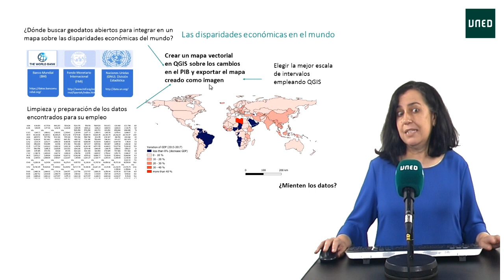2.0. Presentación del módulo 2. ¿Cómo manipular los datos empleando un SIG?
2.0. Presentación del módulo 2. ¿Cómo manipular los datos empleando un SIG?

Serie: Herramientas TIG para Profesores Universitarios - Geo Tools for Teachers [A84]
Este módulo orientará sobre la búsqueda de datos abiertos de calidad y cómo crear con ellos un mapa vectorial en QGIS.  Se ha tomado un estudio de caso extrapolable a otros ejemplos de la propia docencia. El ejemplo desarrollado está relacionado con las disparidades económicas en el mundo, para lo que se han utilizado las variaciones del indicador del Producto Interior Bruto per cápita en dólares PPP (Paridad del Poder Adquisitivo).
Participan:
 María Luisa De Lázaro Torres profesora titular de Geografía Humana en el Departamento de Geografía-UNED y coordinadora del Grupo  de Innovación Docente "MapsOnline"